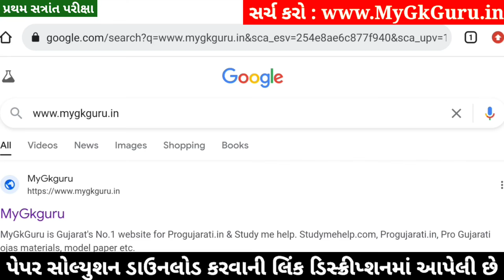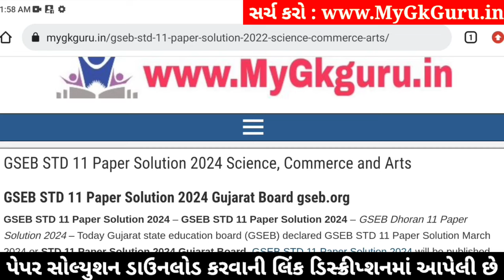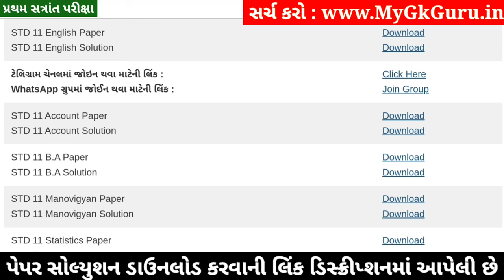STD 11 English Paper Solution 2024 50 Marks, STD 11 English First Exam Paper Solution 2024 October